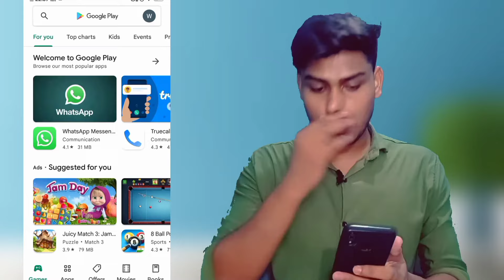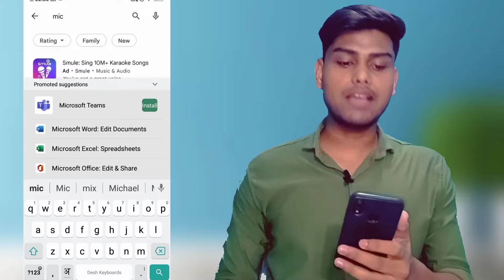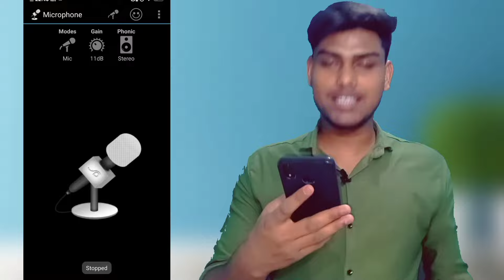Mobile ko mic kaise banaye | Microphone Apps | How to work it | घर पर माइक कैसे बनायें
About video :-Mobile ko mic kaise banaye | Microphone  Apps | How to work it | घर पर माइक कैसे बनायें

About searching topics in video 🔍

मोबाइल को माइक कैसे बनाएं
mobile को माइक कैसे बनाये
घर पर माइक कैसे बनाये
माइक कैसे बनाये
मोबाइल को माइक कैसे बनाए,माइक कैसे बनाएं
मोबाइल से माइक कैसे बनाएं
माइक बनाने का तरीका
मोबाइल को माइक की तरह इस्तेमाल कैसे करें,घर पर माइक कैसे बना सकते हैं
किसी भी मोबाइल को माइक बनाइए,माइक केसे बनाते हे,घर पर माइक बनाये आसानी से,मोबाइल का माइक कैसे बदले,mobile ko mic kaise banaye,mobile ko mike kaise banaya,mobile ko mike kaise banay

About Me ⤵️
🔸My self Anshu gautam (AG )
🔸(U.P) Ballia Se. ✌️

  🎬THANKS FOR WACHING FULL VIDEO